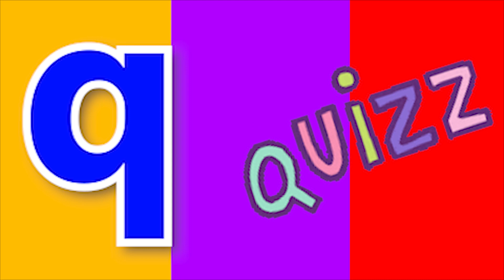ABCD Phonics song abcd Two words Nursery rhymes A to Z alphabet phonics sound Chichoo tv